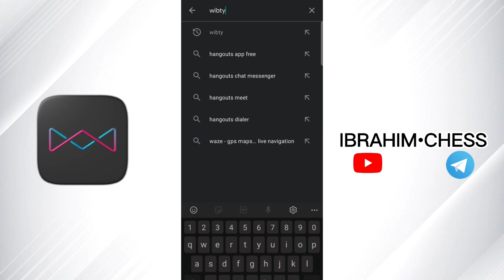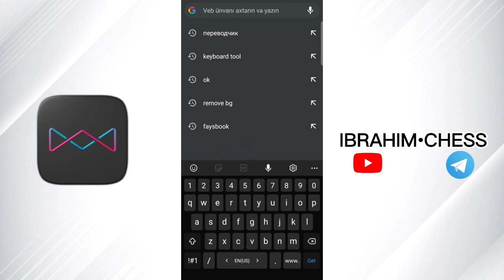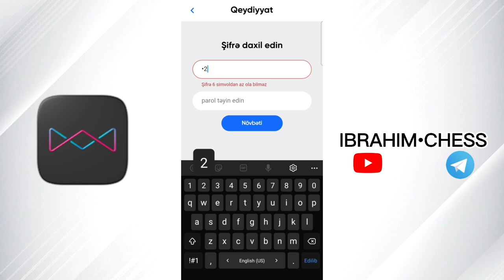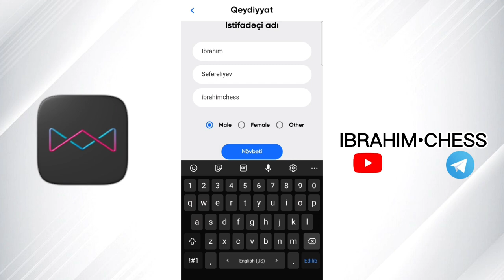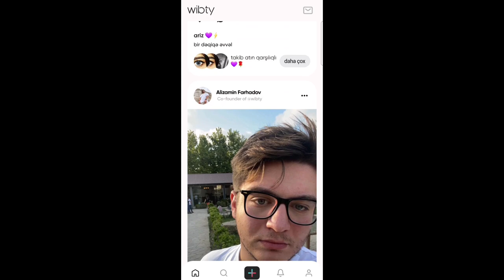WIBTY ILK SOSIAL ŞƏBƏKƏMIZ YÜKLƏMƏ VƏ QEYDİYYAT QAYDASI (WIBTY) {HD VIDEO}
Saytin linki - Wibty.com

Men Sefereliyev Ibrahim 12 Yasindayam.01.10.2009 Tarixinde Dogulmusam  Oquz rayon 3 sayli mekteb liseyin sagirdiyem.  Sahmat oyununu cox sevirem ve sahmatciyam. Oguz rayon UGISM-i Temsil eliyirem.Resbublika Yarislarinda olmusam. Ozum hakkinda size bilgi verdim . Bu kanalda  mariflendirici videolar olur . Cizgi filmler muxtelif olkelerin hakkinda bilgiler verirem . Video rolikler duzeldirem . Bu kanalda , Şahmat(Satranç) , Cizgi film, Şəhidlərə aid videolar,
Web siteler,Telefonlar haqqında vs göstərdim

Youtube üçün işlətdiyim proqramlar : CapCut ,İnshot , Picsart , Canva , Tuhbnail maker For Youtube , Xrecorder , YT STUDİO

Bu videodada sizlere yeni cixmis wibty sosial sebekini gosterdim . Wibty de nece qeydiyatdan kecmek olar , Wibtini nece yuklemek olar , Wibtyde Hekaye atmaq , Wibtyde sekil atmaq ve post atmaqi gosterdim.

Əgər sizdə istəsəz youtube , picsart , şəkil editləmək , video editləmək , CapCutdan video düzəltmək , Youtube Abunə artırmaq , İnstaqram takopçi hiləsi , İzlənmə artırma ,Pul qazanma deyə video çəkə bilərəm : )

0:00 giris
0:45 Yukleme qaydasi
1:17 choremeden yukleme qaydasi
1:49 geydiyatdan kecme qaydasi